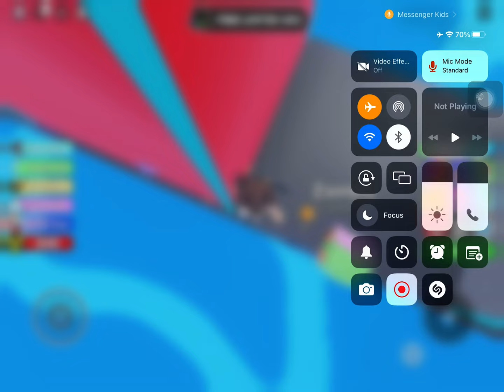I’m stuck help